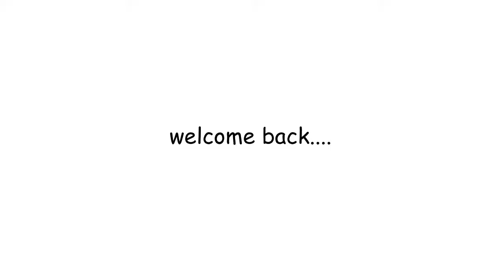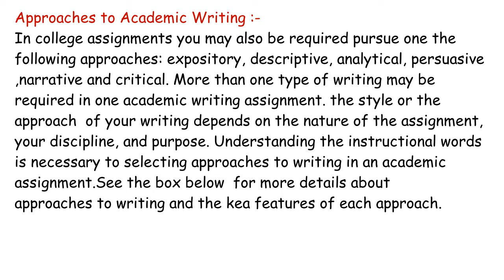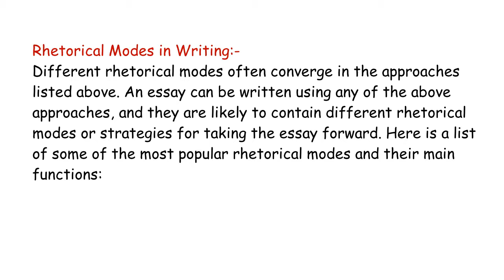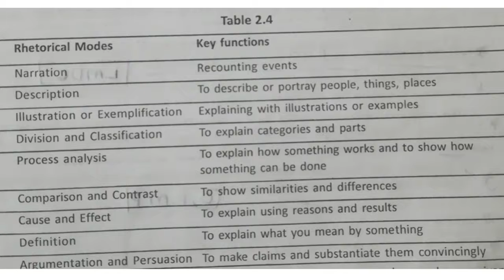Calicut university| ACADEMIC WRITING |2nd chapter |2nd sem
CALICUT UNIVERSITY|SEM 2| UNIT 2|PART 4| APRROCHES TO ACCADEMIC WRITING| RHETORICAL  MODES💐

This video is about different approches in academic writing and about different rhetorical modes in writing.
next video :-